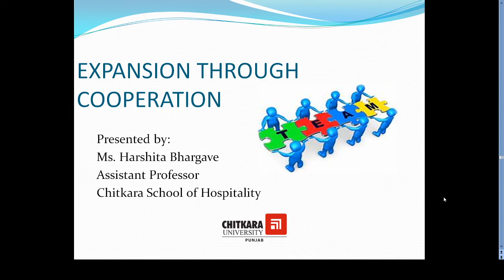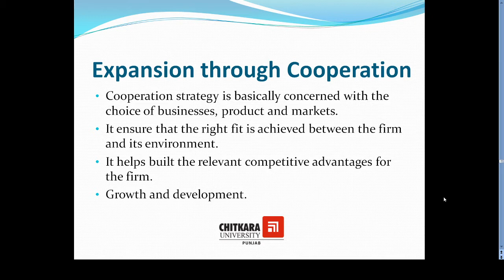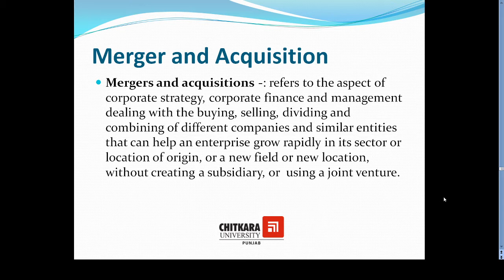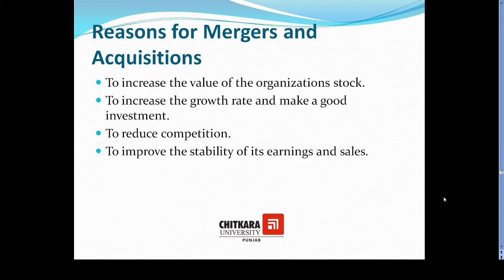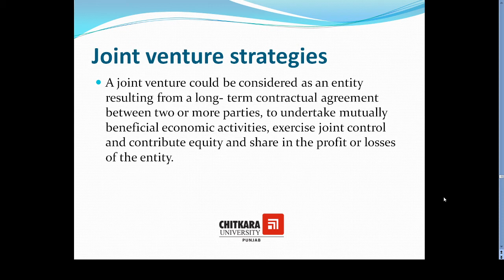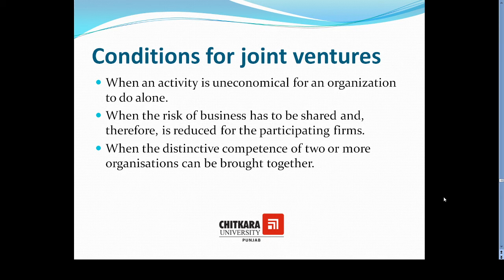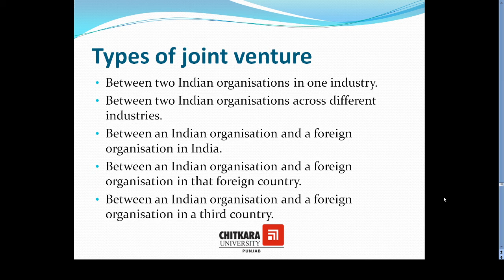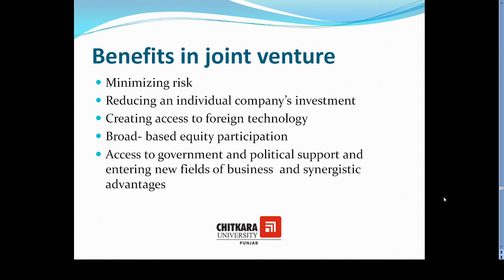Expansion through Cooperation Strategies by Harshita Bhargave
Learning Objectives: To understand Mergers & Acquisitions and Joint Venture.